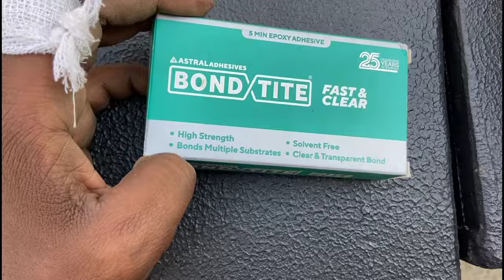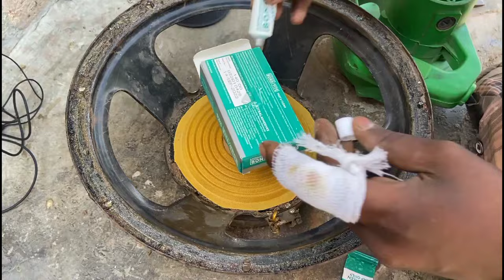12inch speaker repair 12 इंच स्पीकर कैसे रिपेयर करें घर पर home made speaker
12inch speaker repair 12 इंच स्पीकर कैसे रिपेयर करें घर पर home made speaker

(1)speaker
(2)speaker repair
(3)speaker repairing
(4)12inch speaker
(5)dj speaker repair
(6)स्पीकर कैसे रिपेयर करें
(7)घर पर स्पीकर कैसे बनाएं
(8)खराब स्पीकर कैसे ठीक करें